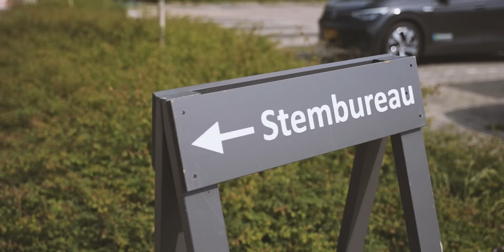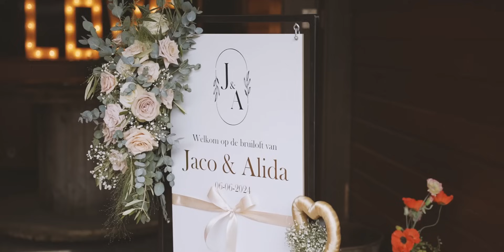BRUILOFT | De dag van Jaco & Alida